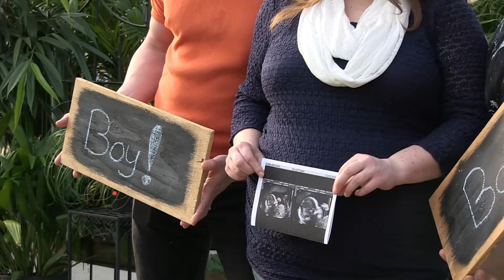Heather, Sergio & Jon - Expecting - Gender Reveal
Filmed and produced by Amanda Kopcic Photography & Videography